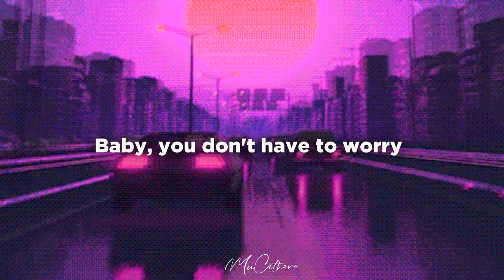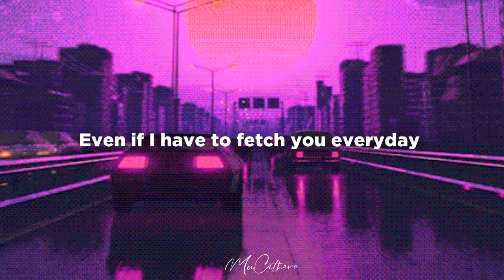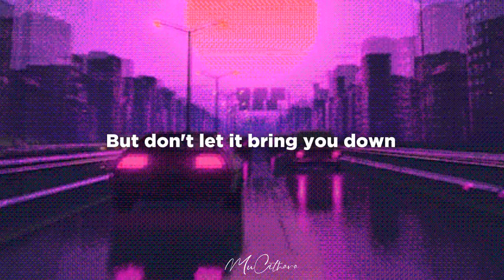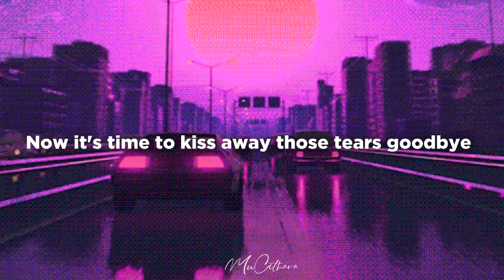With a Smile - Bright Vachirawit | Lyrics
If you like to request songs i can make you a lyrics of it.
Hope to have a Cool Music with my Channel.